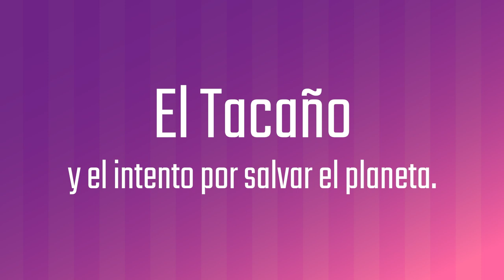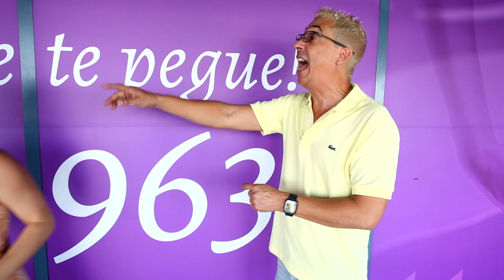¿Salvarán al planeta el Tacaño e Imaray?😂😍